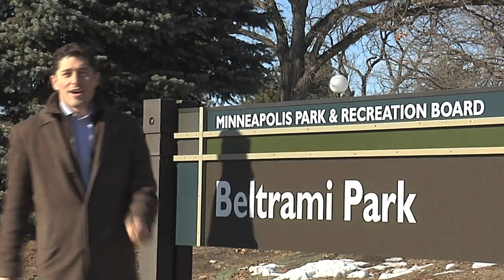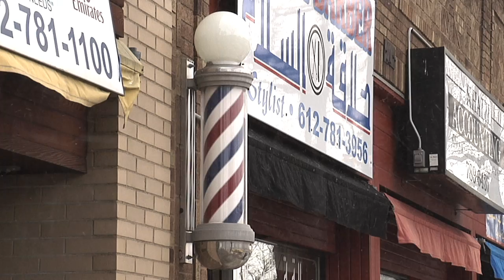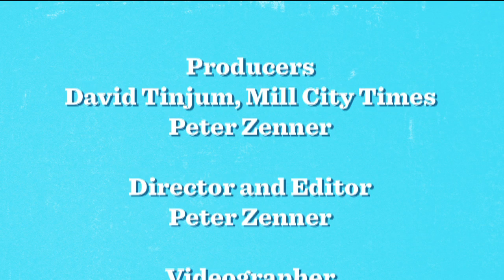Where in the Ward is Jacob Frey?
Take a run around the Third Ward with Jacob Frey!